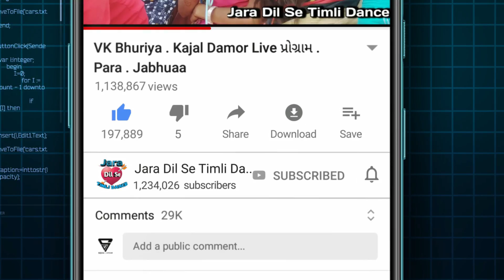ઢોલ🪘 ના તાલે નાચે આદિવાસી🦹 || ધમક ધમક વાગે દેશી ઢોલકી || आदिवासी बिलवाल समाज❤️ देसी डांस